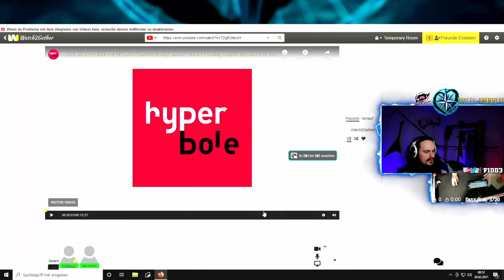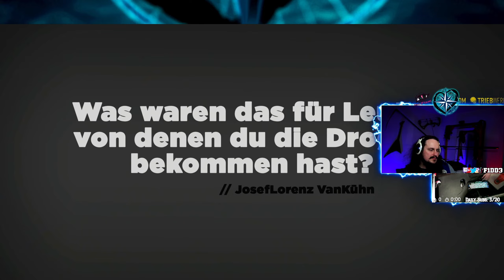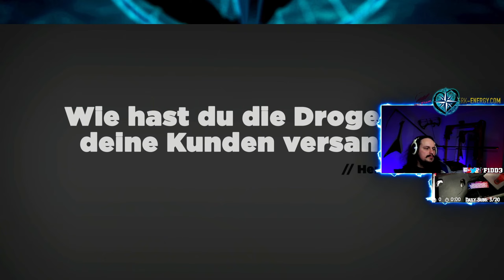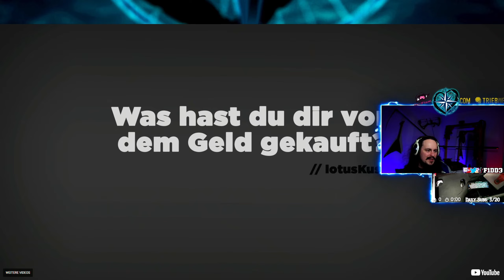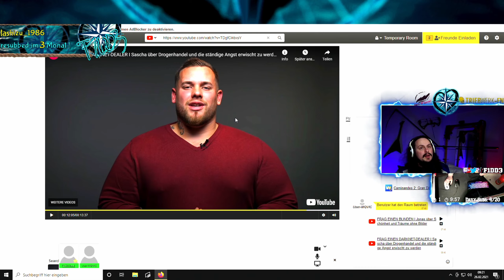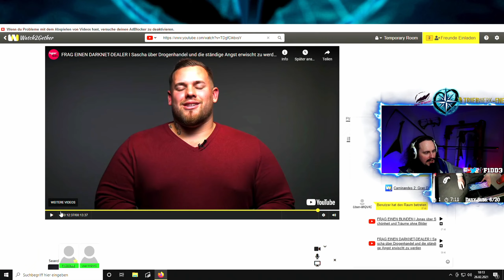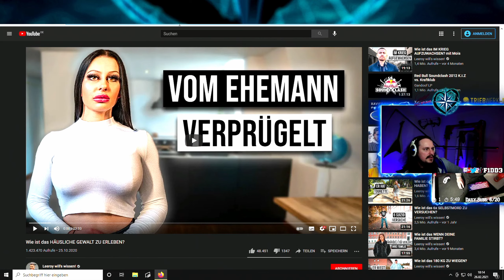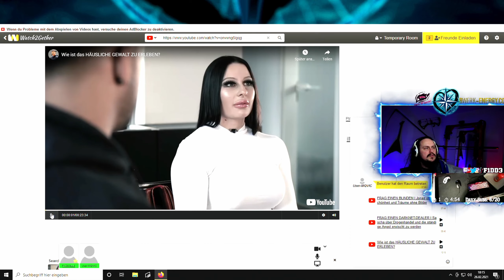FRAG EINEN DARKNETDEALER! F1DD3 reagiert